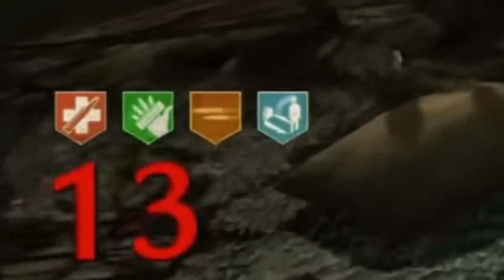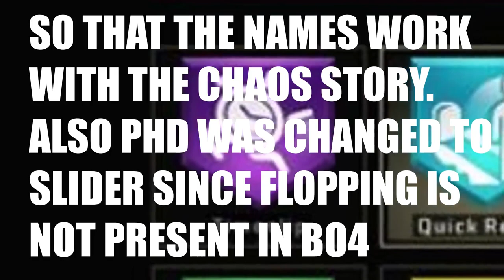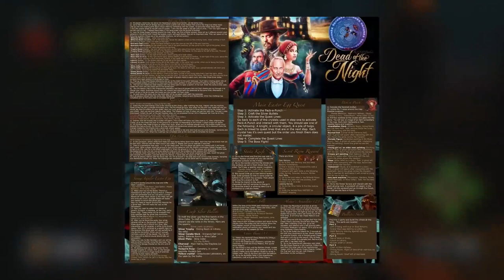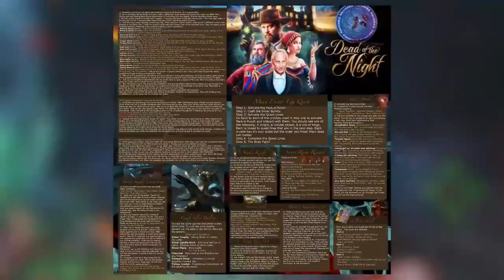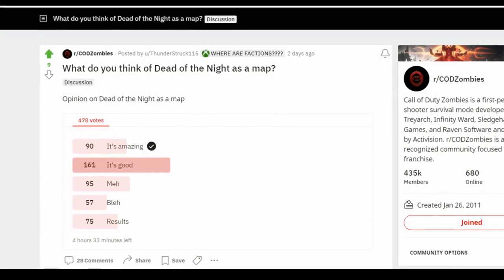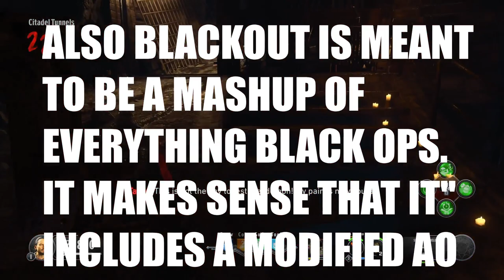Tim Hansen's BO4 Review Was A Mess | Response to Tim Hansen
After systematically destroying Tim Hansen's weak arguments against Black Ops 4 Zombies, he decided to double down on those weak arguments in his recent review of the game, so here I am to systematically destroy them again.